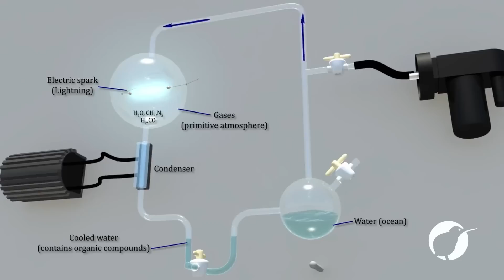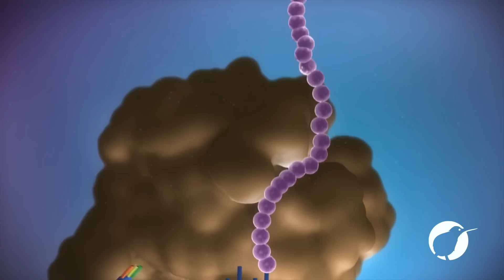Biogenesis: The Origin Of Life On Earth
What caused living organisms to come into being? Many scientists have tried to discover the answer to the mystery of life’s origins.

In 1952, scientists demonstrated how amino acids could emerge from ammonia, hydrogen, methane and water. However, while amino acid formation is easy, building proteins is practically impossible if left to chance chemical reactions.

Dr. Paul Davies suggests that the answer to biogenesis lies not only in chemistry, but also in information.

Learn more about Paul Davies’s work towards discovering the mystery of life

0:00 Intro
0:25 Dr. Paul Davies
0:40 Biological Information
1:23 What Does Information Tell Us?

The Purposeful Universe channel is all about life and order. It's a collaboration of scientists, philosophers, and communications professionals that seek to discover and present the abundant order in nature that funnels biological systems toward increasing levels of complexity and sophistication—suggesting that human life is the purposeful outcome of a complex, ordered system.